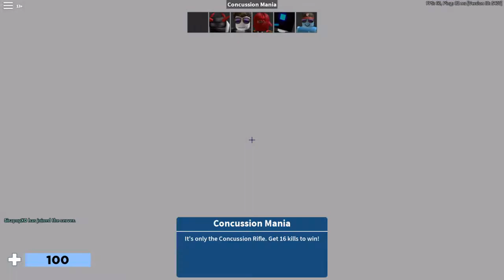NO GOLDEN KNIFE CHALLENGE